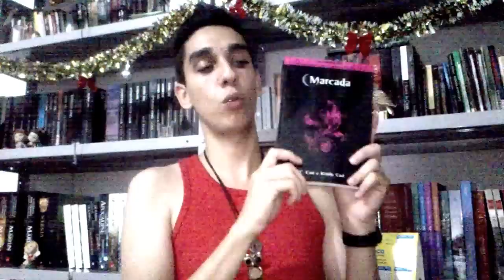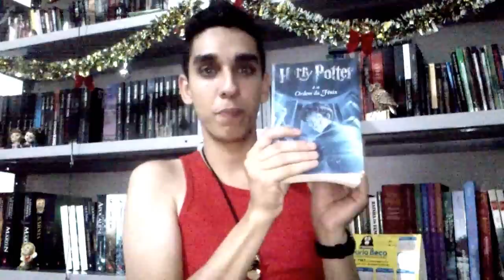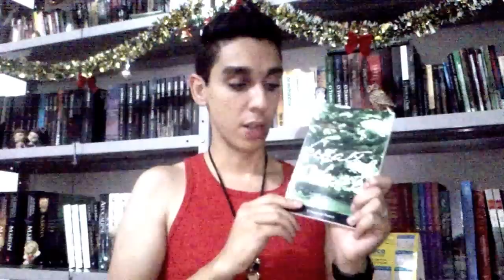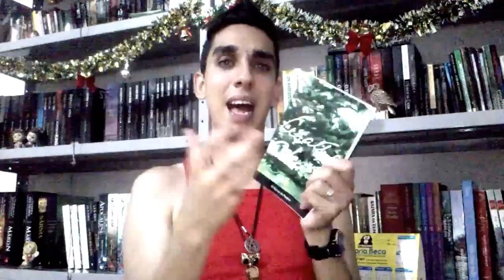[TAG] Especial de Natal